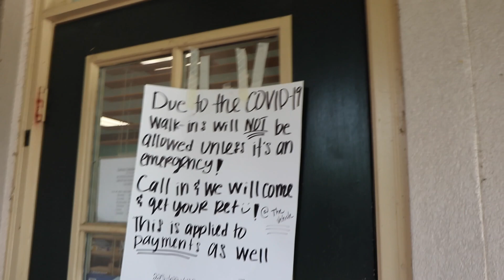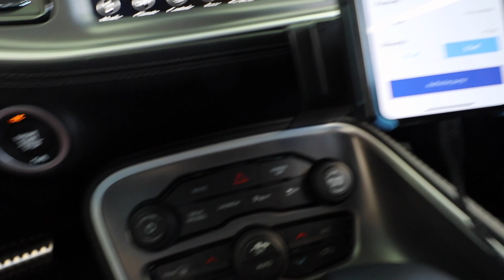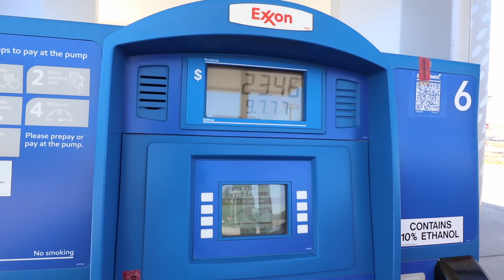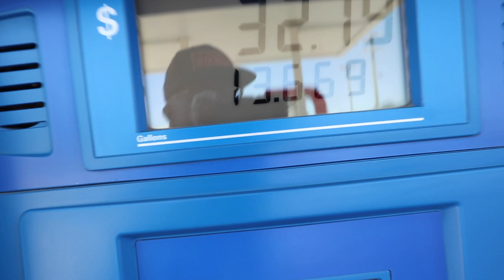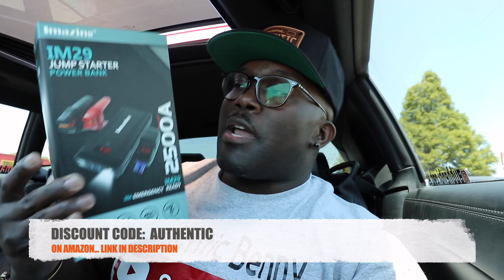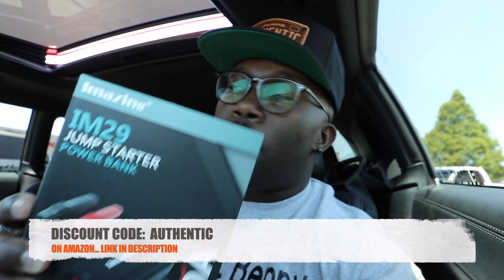My 2021 Widebody Challenger Is The Hardest On Youtube! I Said That! | Authentic Benny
Go Pro

My 2020 Widebody Challenger Is The Hardest On Youtube! I Said That! | Authentic Benny